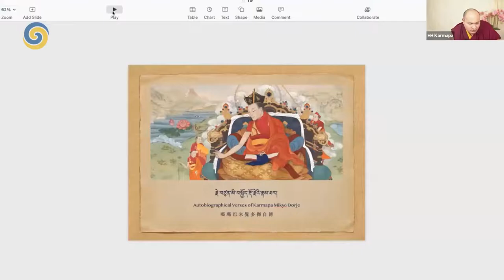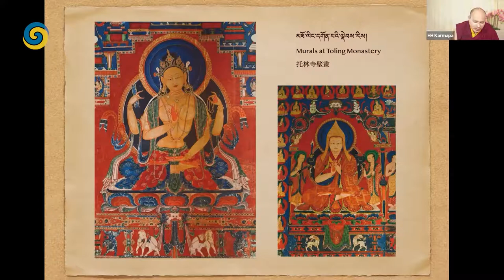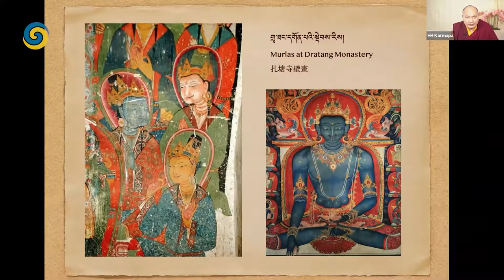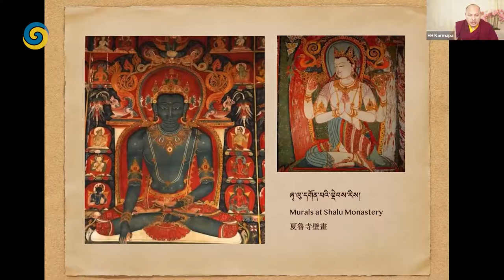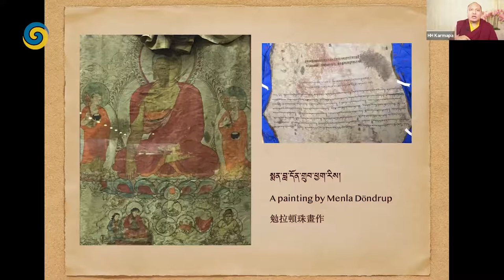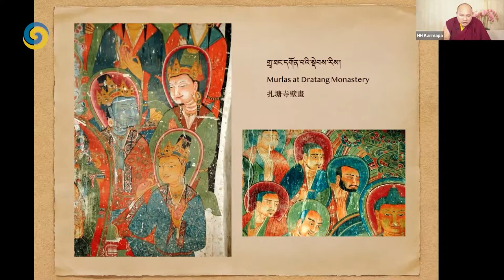Arya Kshema Spring Dharma Teaching • 2021 • Day 19 - Tibetan Art Forms: Menluk, Khyenluk and Gardri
The 8th Karmapa decreased the pomp and elaborate ceremonies associated with the Great Encampment, and curbed the celebration of Losar. He also declined many invitations from wealthy sponsors in Amdo and Kham. He preferred to stay in poorer regions of Tibet, where there would be fewer opportunities for misdeeds and fewer obstacles to practice.  It was a time of  man factions and conflicts between the lords of different regions. He chose to stay in isolated places and mountain retreats in Ütsang, where there was less fighting or problems. However, many members of his entourage disagreed with his decision and criticised him. Some voted with their feet, deserted the encampment, and returned to their home areas.

The Karmapa reflected on Mikyö Dorje's motivation. His followers accused him of lack of wisdom and being disinterested in furthering the Kagyu teachings. Was this the case? From childhood, Mikyö Dorje demonstrated how very independent and single-minded he was. When the Ming Emperor invited him, even though everyone, including the changzö, insisted he should go, he declined the invitation. He chose to follow authentic gurus such as Sangye Nyenpa Rinpoche. He made firm decisions. Once he was in charge of the Great Encampment, he brought in strict reforms to root out the excesses and misconduct that had grown since Chödrak Gyatso's death. This was a significant turning point for the Great Encampment. During the time of the Eighth Karmapa, the encampment gradually improved and became a thriving centre for the Karma Kamtsang. He established Karma Shungluk Ling, a shedra [for the study of sutra and Buddhist philosophy] and Rigdzin Khachö Ling, a tsokdra  [for the study of tantra and ritual]. There were 300-400 solitary retreatants staying in one-man tents. There were also extensive shrines.

It was also a time of burgeoning creativity. In particular, two people,  who were said to be emanations of Mikyö Dorje,  Töpa Namkha Tashi and Dakpo Gopa Nangso Sidral Karma Gardri, started two new artistic styles: Gardri, "Encampment Painting", and Garluk, "Encampment Sculpture".

Thus, we can see that he was not interested in the external aspects of the Great Encampment or his own aggrandisement. Instead, he worked hard to maintain the traditions of scripture and practice while furthering Tibetan culture. He did not simply follow old traditions though; he started new traditions. Consequently, he was criticised for not keeping the old traditions. Mikyö Dorje maintained that this did not make his activities impure. Because he had to accommodate the needs of infinite sentient beings, he needed different ways in which to tame them, according to the place and time.

In his Instructions for the Lord of Kurappa and His Nephews in the Hundred Short Instructions, he explains his purpose:

Also, if some guides who are sources of refuge benefit sentient beings in ways that do not fit with the examples or manner of dharma practice from their own previous gurus and previous True Dharma, some might say, "These gurus follow examples and dharma practices that do not fit with those of their Kagyu predecessors, so these individuals are impure," and not hold them to be sources of refuge. This is a terribly wrong view. When gurus in their example and methods of dharma practice carry on activity in ways that are incompatible with some aspect of the provisional customs of earlier masters, their activity does not become impure. Sentient beings have infinite different capabilities and inclinations, and in order to tame them, the gurus have inexhaustible examples and methods of dharma practice. Since they tame them in these ways, it is logical to generate even stronger faith and respect for their wisdom, love, and power, because all the gurus'examples and methods of dharma practice are solely for the purpose of purifying the realms of sentient beings.

In order to benefit sentient beings, he reformed things to match a new time and students.  Additionally, he was criticised because he described the view of emptiness in a different way from his predecessor. Whereas the 3rd and 7th Karmapas had primarily taught the shentong view (empty of other) and the teachings of the 3rd  Wheel of Dharma [the Mind-Only school],  Mikyö Dorje primarily taught the rangtong view (empty of self)  and, in particular, followed the teachings of Chandrakirti [the Middle Way school]. People said this was inappropriate and wrong. Even among his students, there were different explanations of how Mikyö Dorje explained the view; some said that his view was rangtong, while others maintained it was shentong. Many of his texts, however, emphasised the rangtong view.